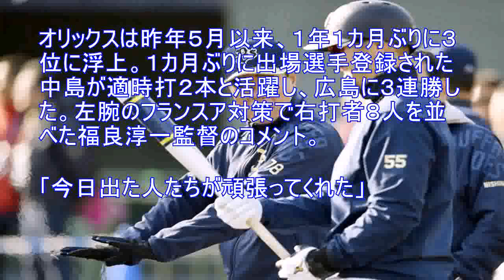「今日出た人たちが頑張ってくれた」／福良監督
オリックスは昨年５月以来、１年１カ月ぶりに３位に浮上。１カ月ぶりに出場選手登録された中島が適時打２本と活躍し、広島に３連勝した。左腕のフランスア対策で右打者８人を並べた福良淳一監督のコメント。 「今日出た人たちが頑張ってくれた」